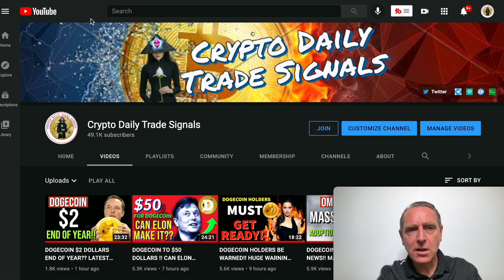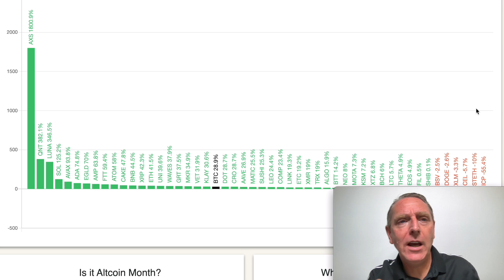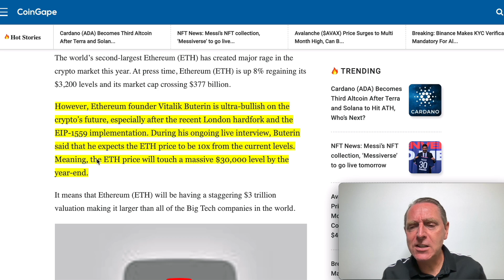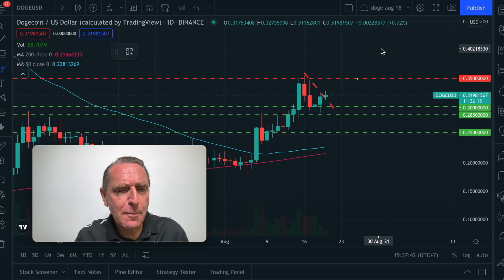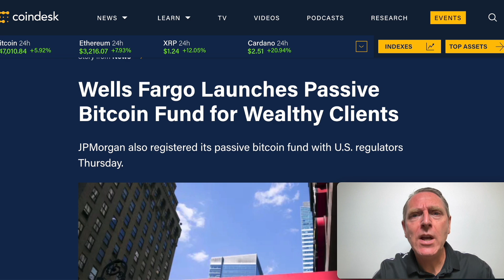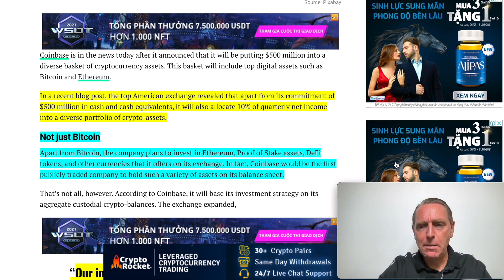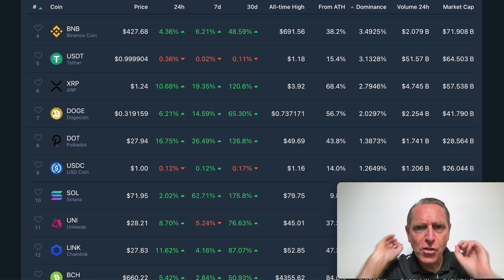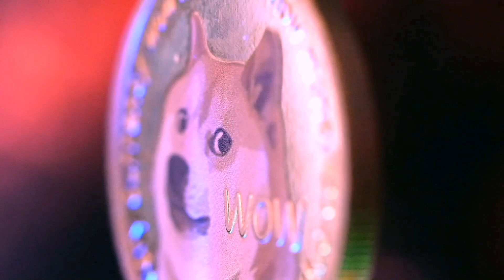DOGECOIN IT'S GOING TO HAPPEN IN 24 HOURS!! WATCH NOW! LATEST NEWS & PRICE UPDATES.